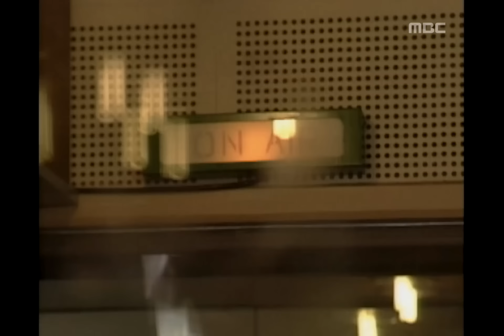남자 셋 여자 셋 - Guys n girls, 79회, EP079, #01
공포의 첫사랑